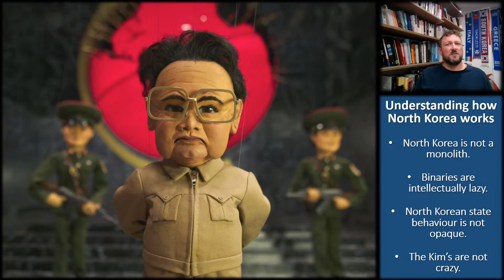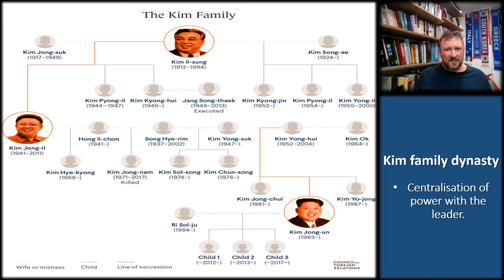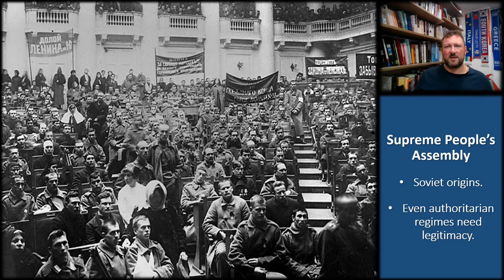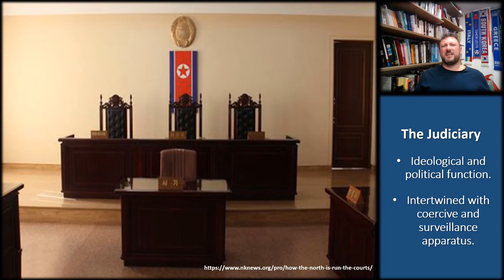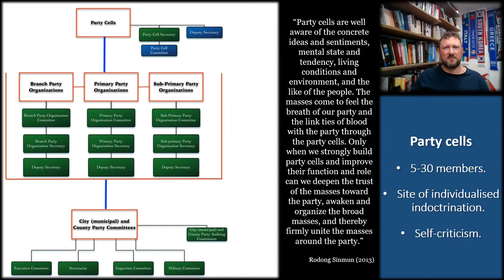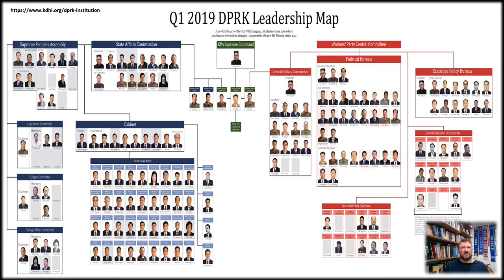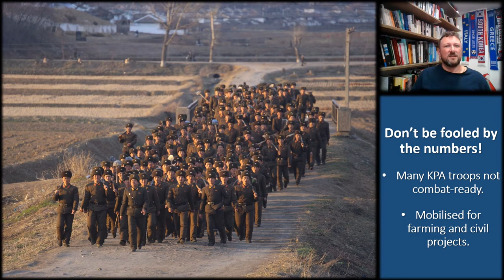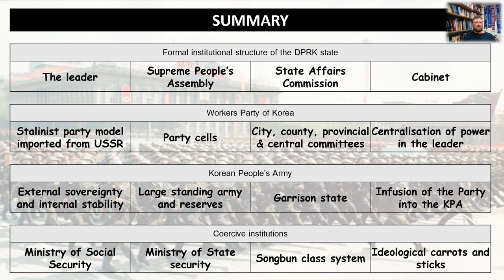03. North Korea's political system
00:00  Introduction.
04:11  Formal institutional structure of the DPRK state.
18:19  The Workers Party of Korea.
26:30  The Korean People’s Army.
32:09  Coercive institutions.
36:30 Summary. See full 'Contemporary Politics of North Korea' playlist